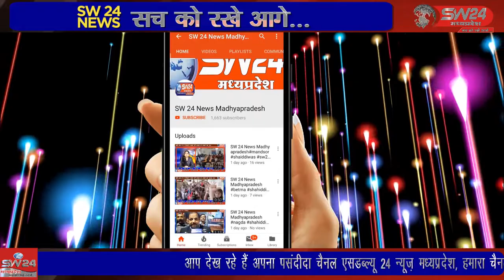सेगांव में अवैध कालोनियों पर कार्यवाही की गई जिसमें महालक्ष्मी टाउनशीप का अतिक्रमण हटाया गया।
सेगांव में अवैध कालोनियों पर कार्यवाही की गई जिसमें महालक्ष्मी टाउनशीप का अतिक्रमण हटाया गया। सेगांव से संजय जायसवाल की रिपोर्ट